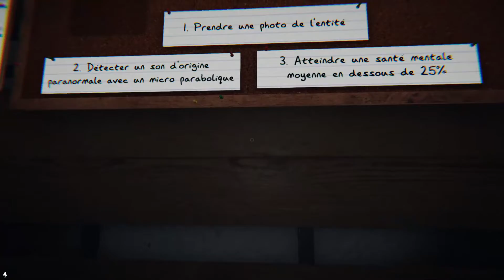Phasmophobia S02 QC - HALLOWEEN PATCH !!! LA CHASSE AUX BONBONS ET CAUCHEMAR MOI L'SAC ! 1/7 :)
▬▬▬▬▬▬▬▬▬▬▬ DESCRIPTIONS  ▬▬▬▬▬▬▬▬▬▬

Spécial Halloween ! La mise-à-jour est sortie !
Saison 2 des moments fort d'une partie avec le jeu ''Phasmophobia'' avec @Titilulove et Mark Wrath.

Niveau : Professionnel

▬▬▬▬▬▬▬▬▬▬▬ PARTENAIRES ▬▬▬▬▬▬▬▬▬▬▬

▬▬▬▬▬▬▬▬▬▬▬ MUSIQUES ▬▬▬▬▬▬▬▬▬▬▬▬▬